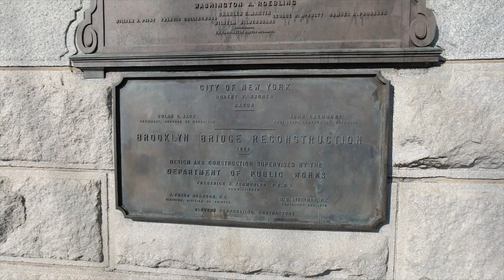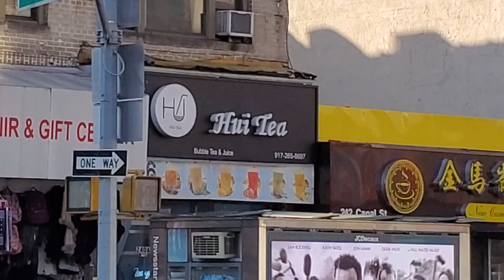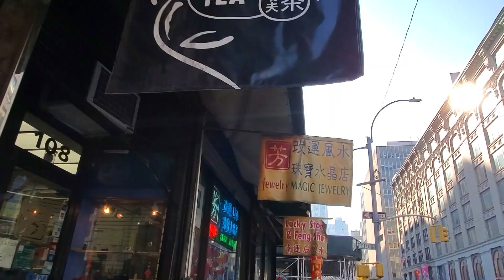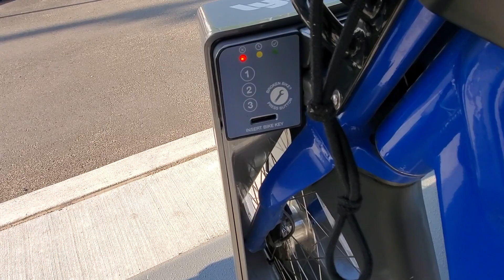VLOG из Америки :: New York